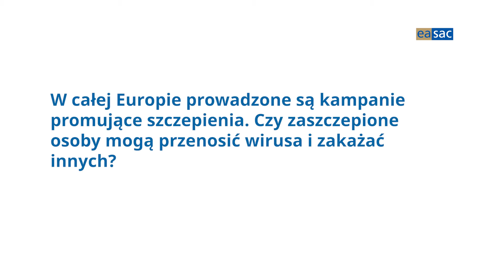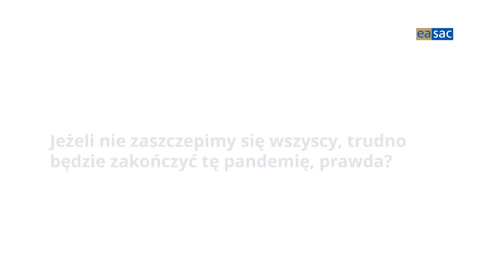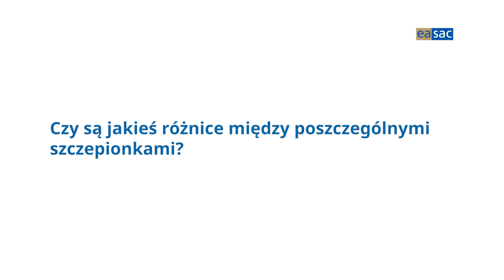Efektywność szczepionek przeciw COVID-19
Dr hab. Magdalena Rosińska, członkini zespołu doradczego ds. COVID-19 przy prezesie PAN, która pracuje w Narodowym Instytucie Zdrowia Publicznego PZH – Państwowym Instytucie Badawczym, mówi o tym, czy zaszczepione osoby mogą przenosić wirusa, jakie są różnice między poszczególnymi szczepionkami oraz co możemy zrobić, aby przyspieszyć zakończenie pandemii.

Film przygotowała Naukowa Rada Doradcza Akademii Europejskich (European Academies’ Science Advisory Council, EASAC), która zrzesza krajowe akademie nauk Unii Europejskiej oraz Norwegii, Szwajcarii i Wielkiej Brytanii. Doradza decydentom UE w sprawach związanych z nauką. PAN jest członkiem stowarzyszenia EASAC.